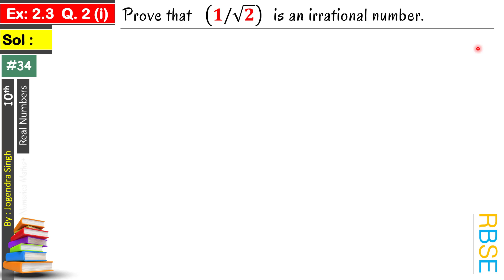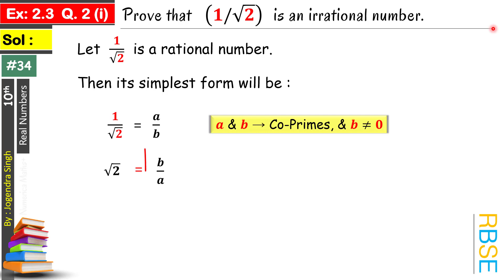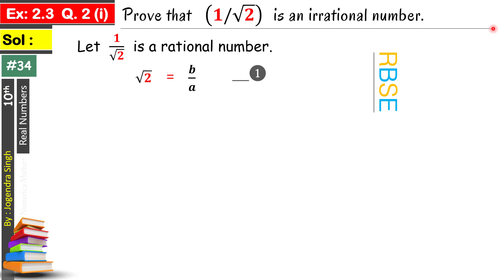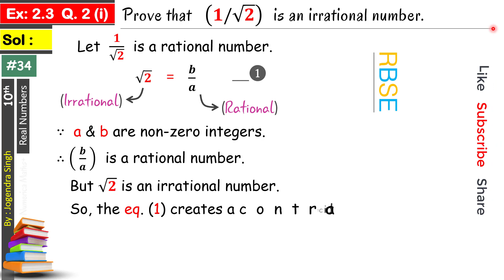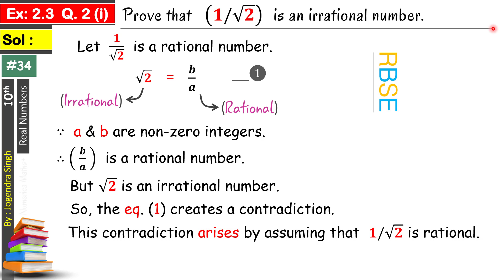#34 Real Numbers Class 10th | Prove That 1/√2 is irrational | Prove That 1 By Root 2 is irrational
● Prove That 1/√2 is irrational
● Prove That 1 By Root 2 is irrational

● Lecture #34
● Maths Class 10th RBSE
● Chapter 02 : Real Numbers
● (एनिमेटेड लेक्चर 𝒊𝒏 𝟐-𝐃)

● Exercise 2.3
●  Question 2 (i) : Prove that 1/√2 is an irrational number.

● Numerica Maths+
● Bharatpur (Rajasthan)